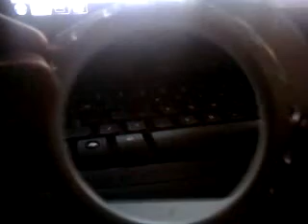Update on my current Retrofit build + Shout out to mushroomHEADBANGERS!!!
video reply to headbanger and an update on my current retro fit build. Also a bit of what intrest me car wise.